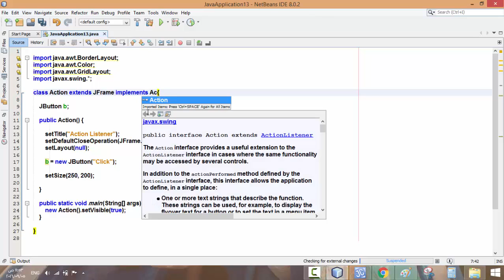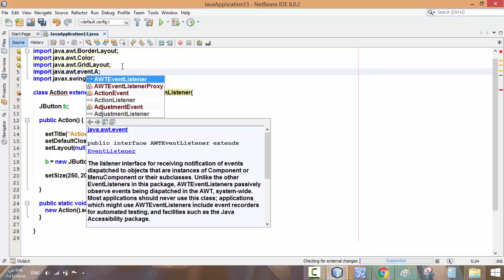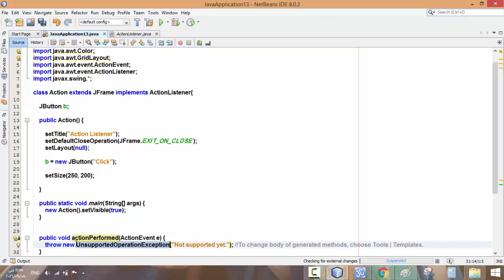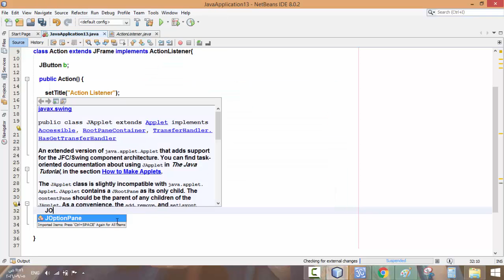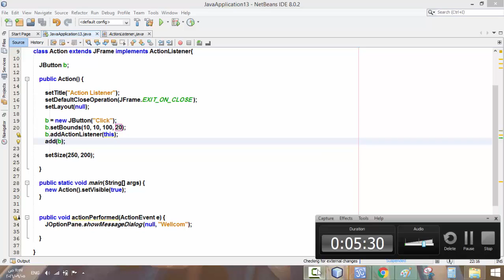31- تعريف الاحداث ActionListener